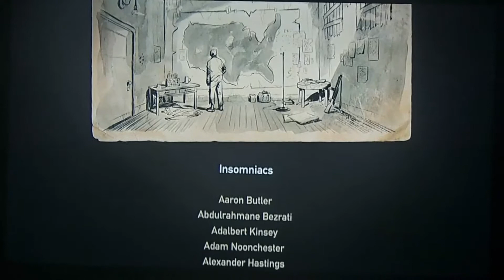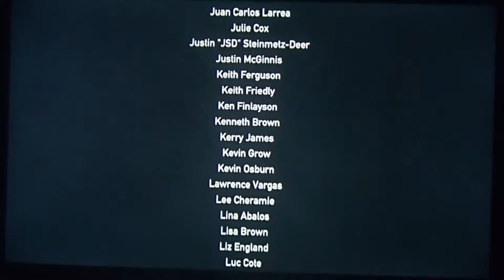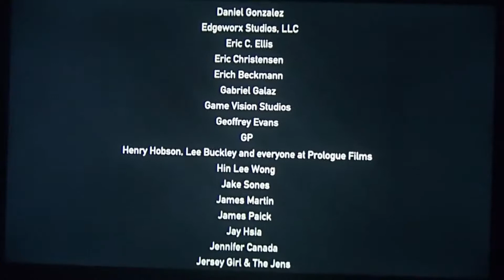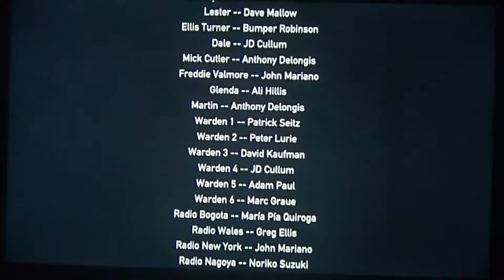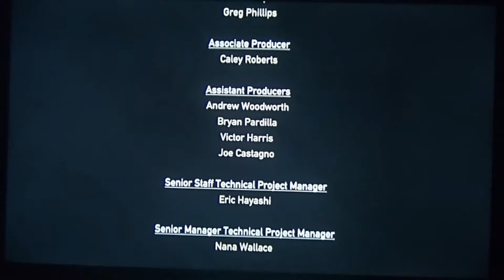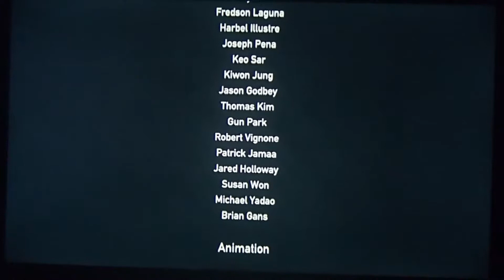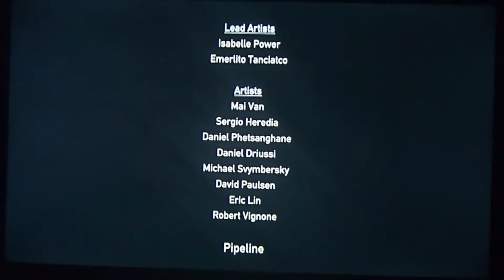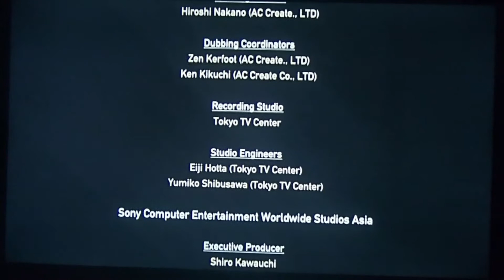Exctinction, Resistance 3 END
After destroying the power generator, Joseph Capelli must escape witch Charlie in order to survive.